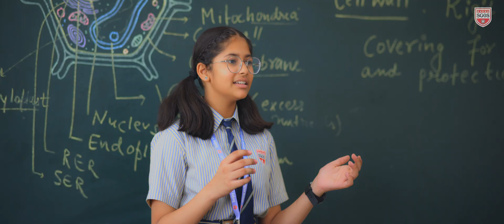SANJAY GHODAWAT OLYMPIAD SCHOOL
Our Mission...
     Our goal is to focus on the holistic development of each child and to give them a competitive edge by giving Conceptual Teaching and training in Analytical Thinking and Quick grasping to apply Logic & Application skills in solving the problems.

Our Vision...
    We aim to provide high quality education to our students to shape their future, not only by scoring marks in X & XII Borad exams, but also our vision is to promote every child of our school to enter into the top most universities all over india after passing XII Class.